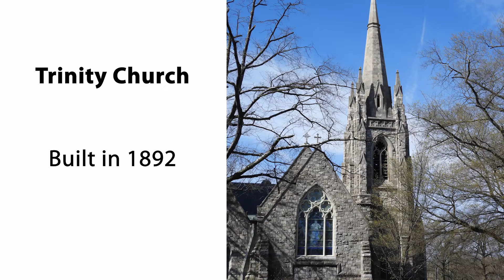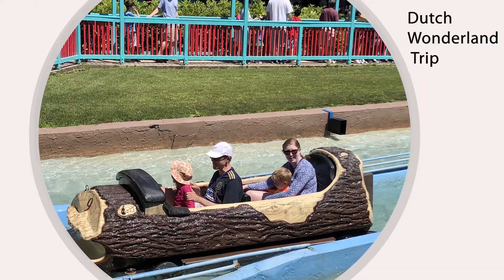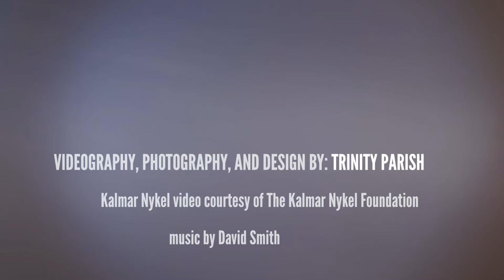Trinity Parish, Wilmington, Delaware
Trinity Church and Old Swedes Church